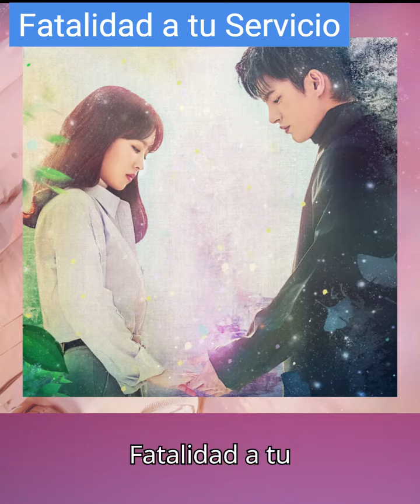💥¿Por qué estos K-dramas TRIUNFA en el mundo pero FRACASA en Corea?